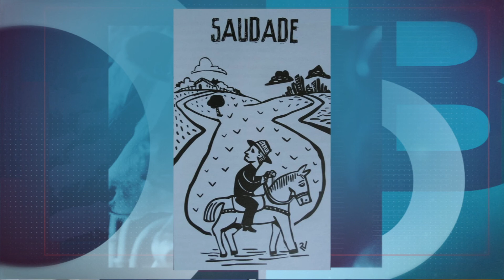Terraviva DBO na TV – Programa do dia 16/12 (completo)